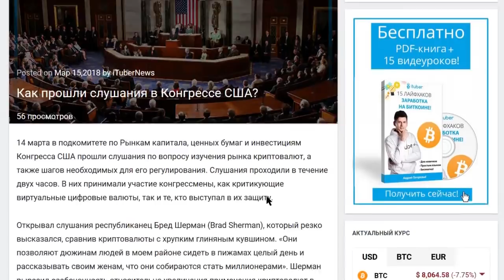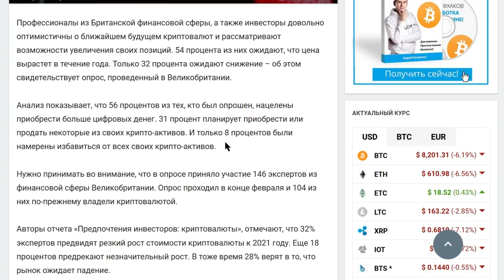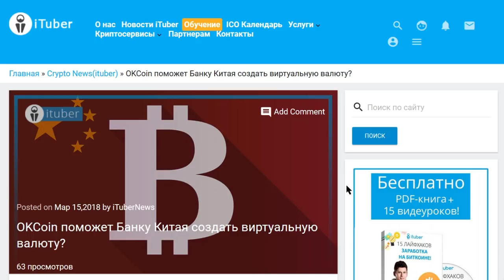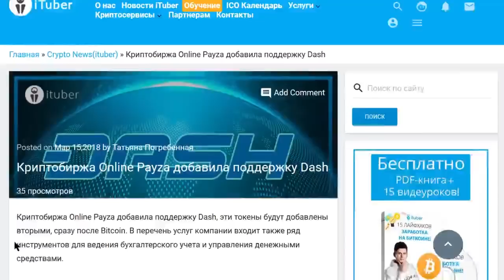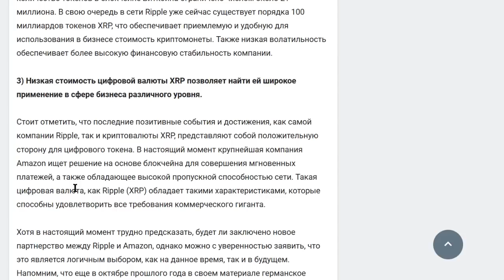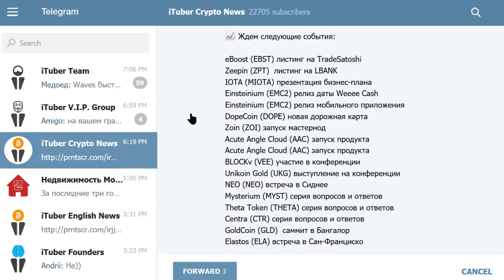Слушания в Конгрессе США. Ежедневный Обзор Новостей от iTuber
1 Подкомитет по рынкам капитала, ценным бумагам и инвестициям провел слушание по «Изучению криптовалют и рынка ICO». слушания проходили в течение двух часов. В них принимали участие конгрессмены, как критикующие виртуальные цифровые валюты, так и те, кто выступал в их защиту. Выступающие поднимали вопросы, связанные с крипторегулированием в США. Обсуждались ближайшие планы и действия таких служб, как SEC или CFTC. представитель демократического комитета в подкомитете из Нью-Йорка, сообщил, что начал работу над проектом закона о контроле криптовалют. Он охватит деятельность криптобирж, которые предлагают услуги по обмену, торговые платформы и другие смежные услуги. конгресс предпримет законодательные действия, которые будут направлены на защиту инвесторов. Был также поднят вопрос о необходимости сбалансировать регулирование. В целом, основой заседания был настрой на жёсткие меры, и уже в ответ на них звучали голоса в поддержку криптовалютной отрасли. Полный запрет всерьёз не рассматривается ни для монет, ни для ICO проектов.
2 Профессионалы из Британской финансовой сферы, а также инвесторы довольно оптимистичны о ближайшем будущем криптовалют и рассматривают возможности увеличения своих позиций. 54 процента из них ожидают, что цена вырастет в течение года. Только 32 процента ожидают снижение – об этом свидетельствует опрос, проведенный в Великобритании. Анализ показывает, что 56 процентов из тех, кто был опрошен, нацелены приобрести больше цифровых денег. 31 процент планирует приобрести или продать некоторые из своих крипто-активов. И только 8 процентов были намерены избавиться от всех своих крипто-активов. Нужно принимать во внимание, что в опросе приняло участие 146 экспертов из финансовой сферы Великобритании. Опрос проходил в конце февраля, в разгар падения, который как раз возобновился,  и 104 из них по-прежнему владели криптовалютой.
3 В СМИ появилось заявление Главы Народного банка Китая о том, что центральный банк работает над созданием цифровой валюты под названием «Цифровая валюта для электронных платежей» (DCEP). Представители власти указывают, что основной целью разработки DCEP является создание простого, безопасного и привычного способа для совершения платежей. Глава ЦБ Китая отметил, что власти до сих пор не пришли к решению: использовать блокчейн технологии или использовать другие электронные технологии. Предложенная цифровая платежная система должна решить вопрос финансовой стабильности, снижения рисков и защиты потребителей. DCEP позиционируется как валюта, неподтверженная волатильности. Также В сеть просочилась информация: между основателем компании OKCoin и китайским правительством состоялись переговоры, где биржа выразила готовность взаимодействовать с властями.

НАШИ УСЛУГИ

ДИСКЛЕЙМЕР